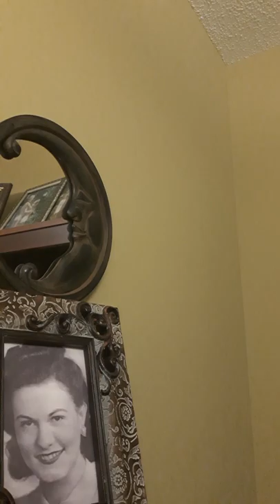Mercier and Camier Beckett Full 1